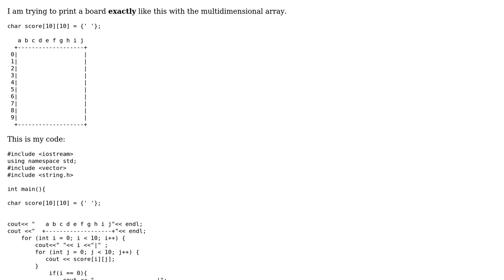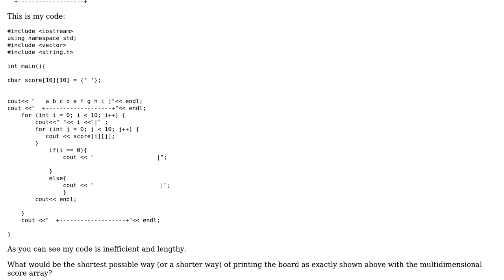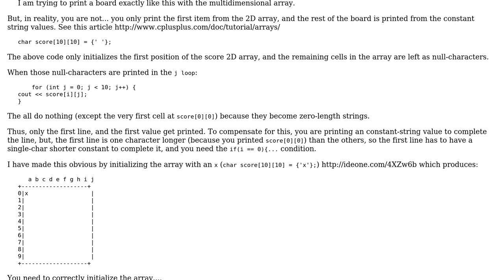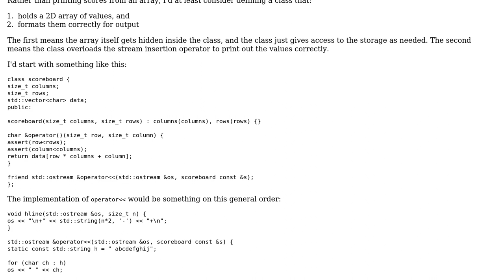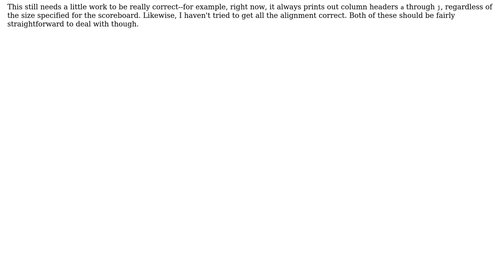Code Review: Shortest possible way of printing a specific board (2 Solutions!!)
Code Review: Shortest possible way of printing a specific board